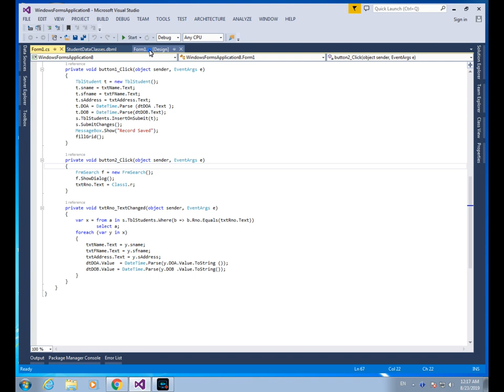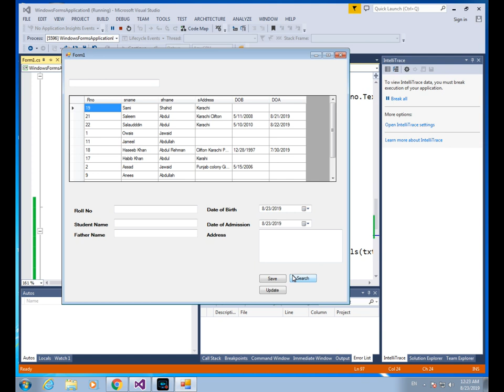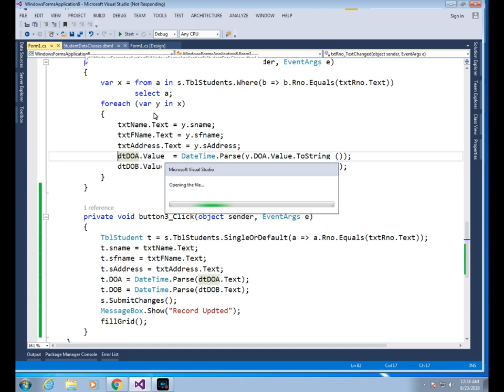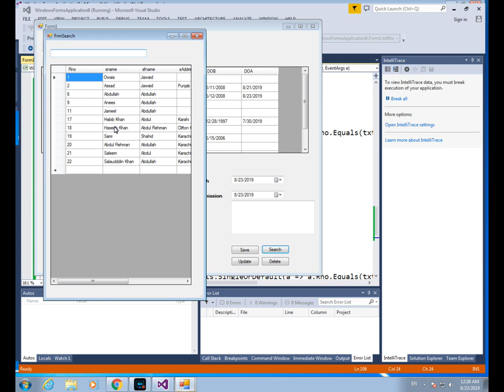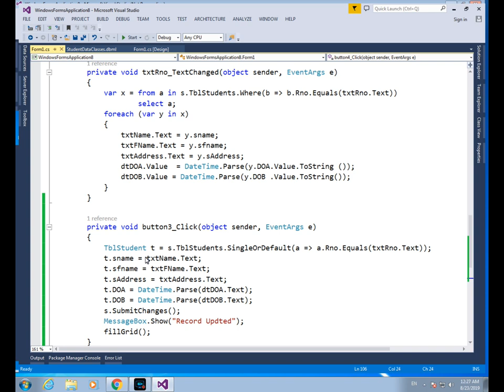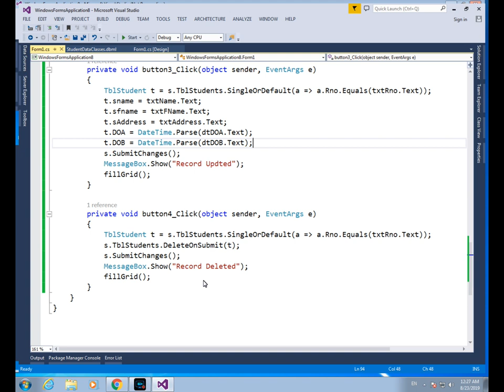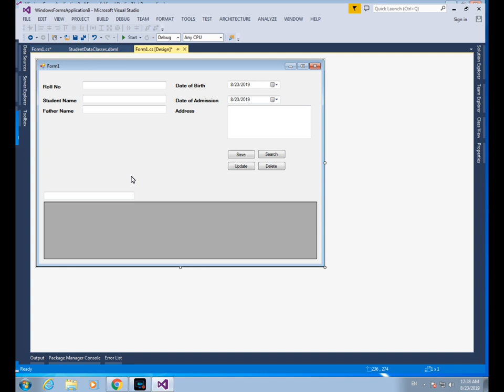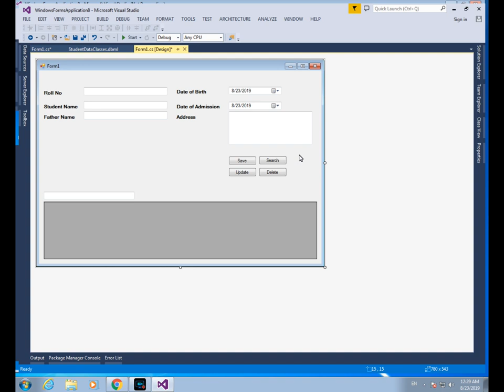18- LINQ to SQL CRUD Operation with C# in Urdu/Hindi Part IV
In this video I explain that how to update and delete record from database table using  LINQ to SQL